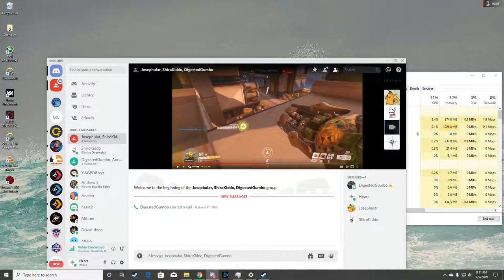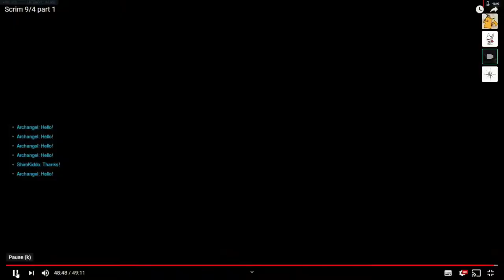Something Celestial VOD Review 9/9/2019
Gibraltar and Hanamura